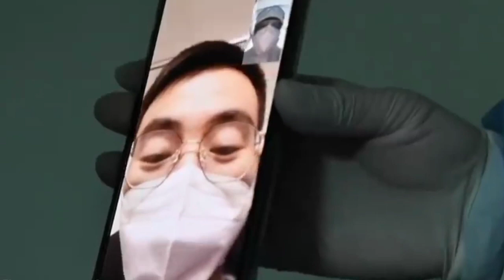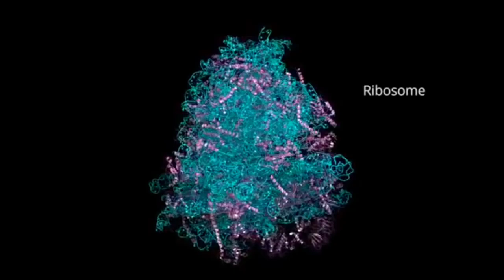# जनी जा बहरिया जान [ Pawan Kumar ] Bhojpuri Lok Geet Grammy Studio Present 2020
Singer :- Pawan Kumar
 Lyrics :- Babuaa Umesh
 Music Director :-Rajan Kumar
 Digital Head :-Rajesh
Recording :- Arvind Nirala
 Company :Label / Grammy Studio[ 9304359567]